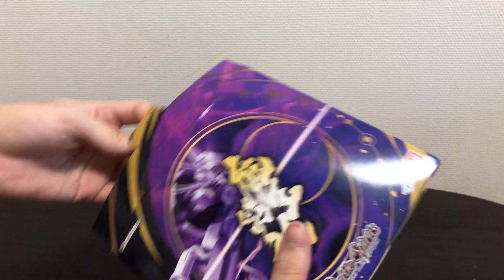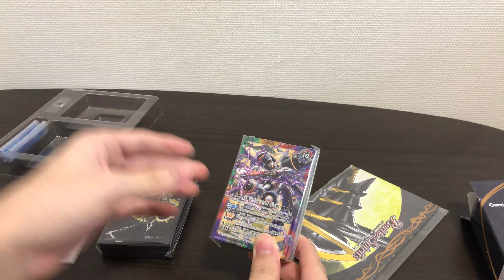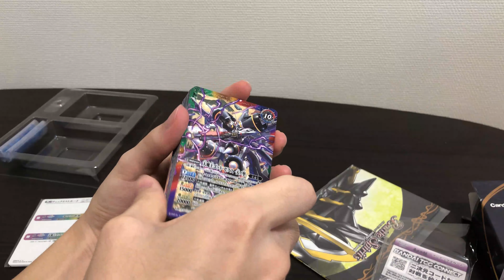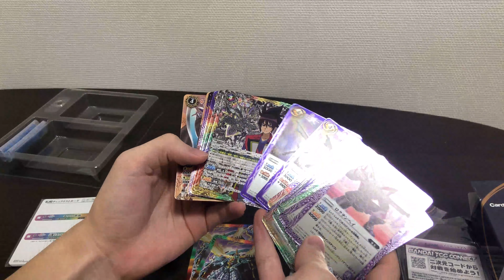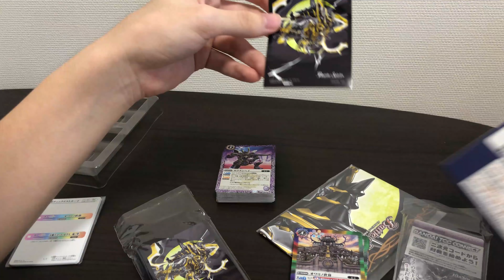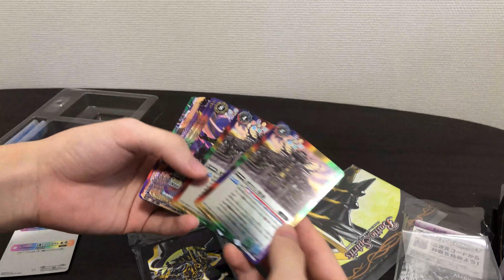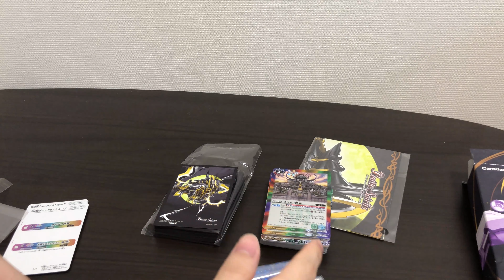【バトルスピリッツ】メガデッキ魔王災誕開封！なぜ今更！？【カード開封動画】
メガデッキ魔王災誕は定価よりも安くなっていたし、内容も最高だったから買ってよかったと感じています。
今度はバトスピの仮面ライダーパックの開封動画でお会いしましょう！

※下に記載している音源は使用していない場合があります。